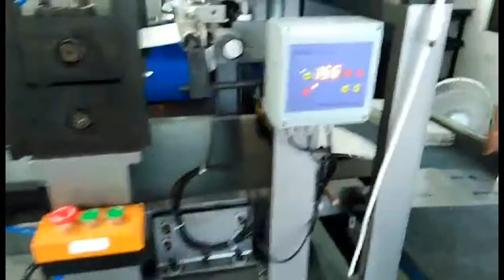pest control glue trap board making machine video have the blade cut silicon paper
If you are need or interested in this type machine,kindly contact with me:
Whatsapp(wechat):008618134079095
Skype:wendywendy9732